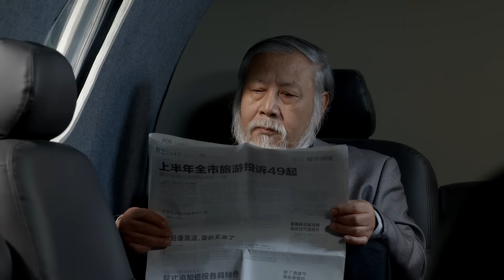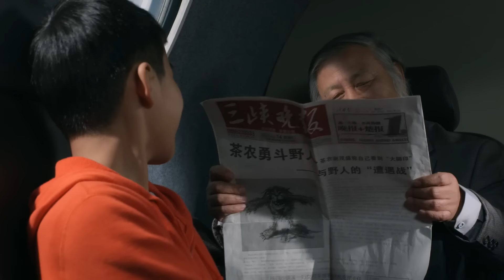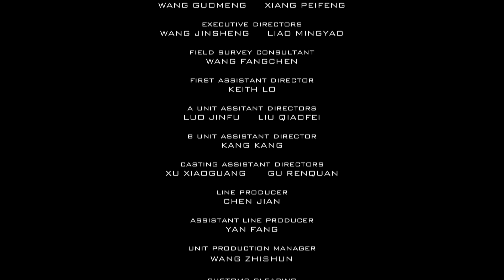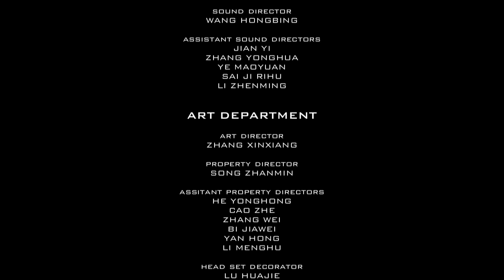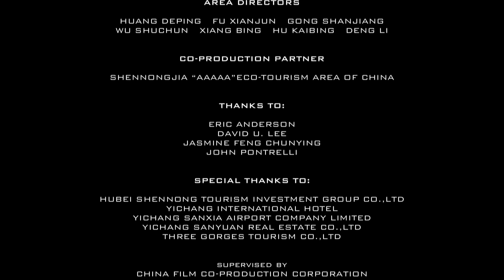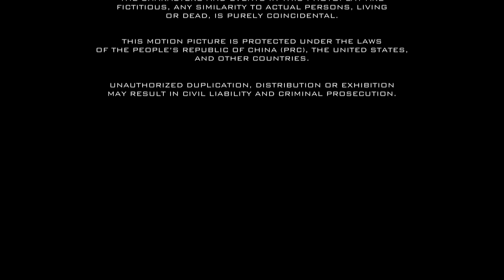Los Supervivientes De Un Accidente Aéreo Se Encuentran Con Un Antiguo Monstruo.pelicula De Aventuras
"Journey to the Forbidden Valley" es una aventura cautivadora que transporta al público al corazón de una tierra remota y mítica envuelta en misterio y peligro. La película sigue a un niño llamado Luke y a su sabio y valiente guardián, Jim, quienes aterrizan de emergencia en las aisladas cadenas montañosas del Valle Prohibido de China. Varados en este paisaje accidentado e implacable, Luke y Jim rápidamente se dan cuenta de que no están solos.

Mientras recorren el terreno traicionero en busca de una salida, se encuentran con señales de una antigua leyenda que llena de miedo a los aldeanos locales: una criatura conocida como Yeren, un ser legendario parecido al yeti, que se dice que deambula por los bosques brumosos y los altos acantilados. Conocido por su poderosa presencia pero naturaleza esquiva, el Yeren rara vez se ve, pero su amenazante reputación ha convertido a la criatura en un símbolo tanto de miedo como de reverencia. Mientras Jim busca proteger a Luke y encontrar una forma de escapar, su encuentro con el Yeren los lleva por un camino inesperado. A medida que profundizan en los secretos del valle, comprenden que el Yeren no es solo una criatura a la que hay que temer, sino un guardián del Valle Prohibido y su ecosistema intacto. Junto con emocionantes escenas de supervivencia y paisajes impresionantes, la película explora temas como el respeto por la naturaleza, el choque entre la humanidad moderna y la sabiduría antigua, y el vínculo transformador entre Luke y Jim mientras enfrentan desafíos desgarradores juntos.

"Journey to the Forbidden Valley" combina el folclore con la aventura, sumergiendo a los espectadores en un mundo asombroso pero peligroso. Es una historia de coraje, compañerismo y lo desconocido, donde la humanidad se encuentra con una criatura en la encrucijada del mito y la realidad.

Géneros: Acción, Aventura, Familia

trinianpal693

👋🏻 Bienvenidos a nuestro canal dedicado al apasionante mundo del cine español! Aquí encontrarán las mejores obras maestras del cine de España y de los países de América Latina, que les robarán el corazón y ampliarán los horizontes de su mirada cinematográfica.

Nuestro objetivo es ayudarles a descubrir el encantador mundo de la cultura española a través del objetivo de la cámara. Les hablaremos sobre diversos géneros, desde cautivadores dramas hasta contagiosas comedias, desde detalladas historias históricas hasta emocionantes thrillers.

Únanse a nuestro viaje cinematográfico, donde podrán descubrir las mejores joyas del cine español, compartir sus impresiones y encontrar nuevos amigos que también estén apasionados por el cine. ¡Que cada película se convierta en una puerta encantadora hacia el apasionante mundo del idioma y la cultura española!